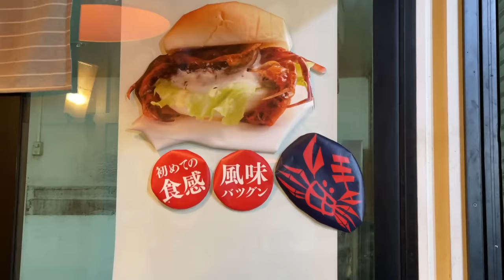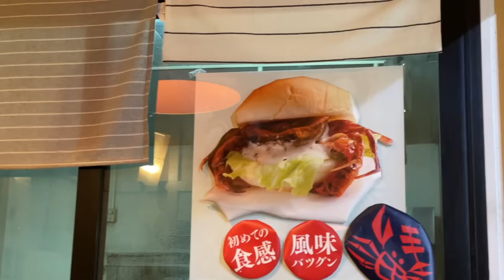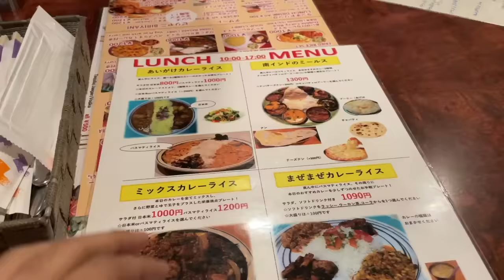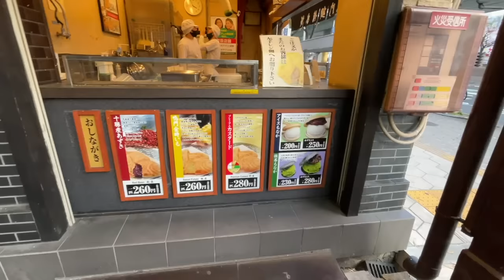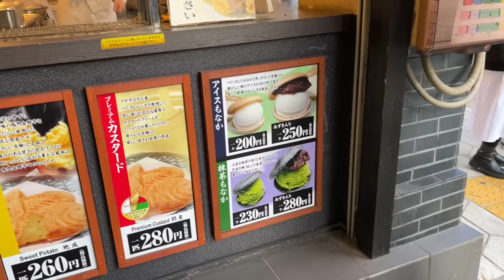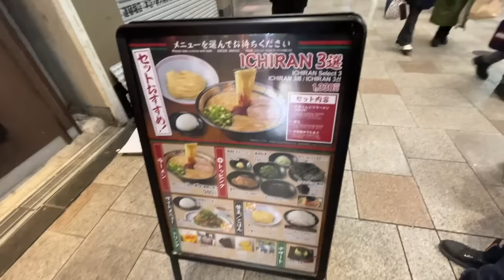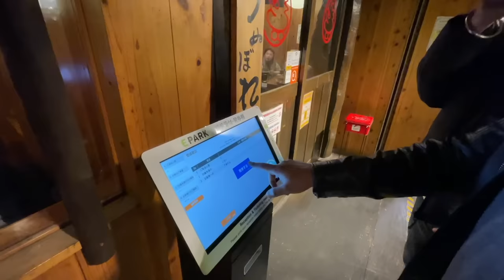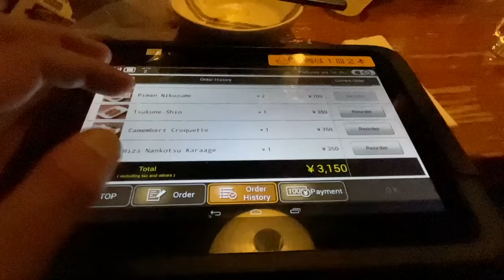Street FOOD in JAPAN | Eating at Japanese Izakaya (Restaurant)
In this video you will see the most famous street food and sea food market in Osaka.